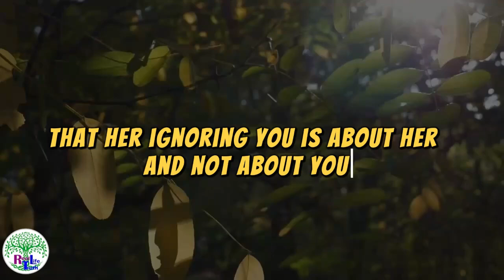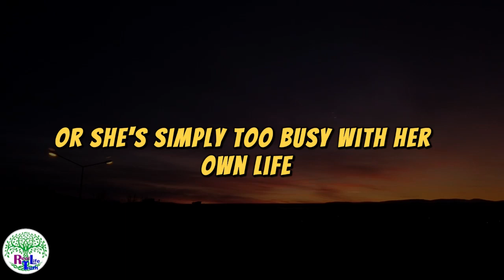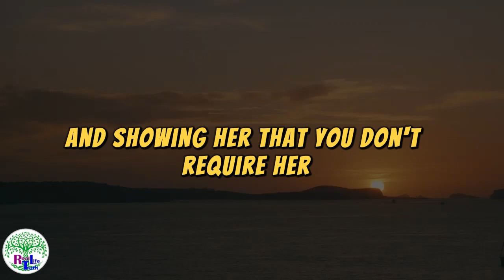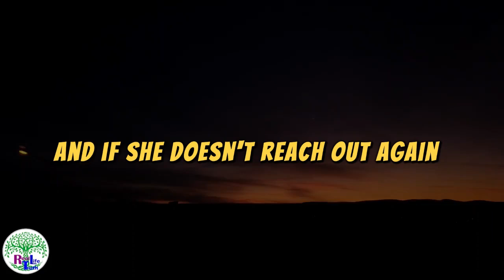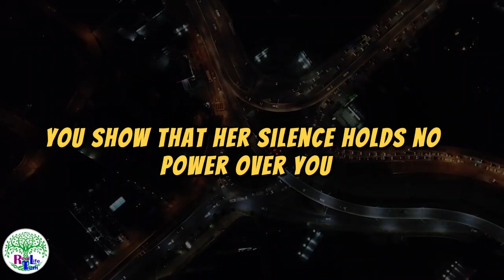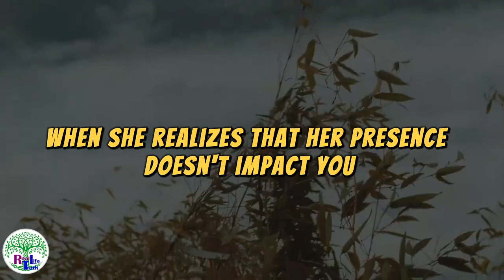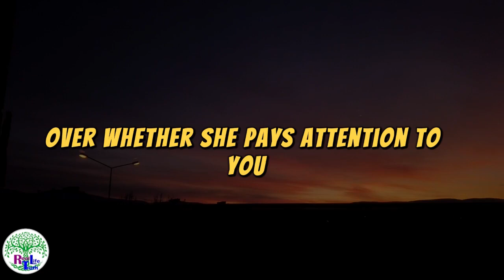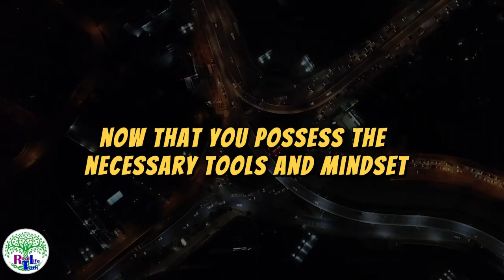🔥 How to Act When a Woman Ignores You & Destroy Her Ego 💥 | Proven Ways to Turn the Tables 👑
Are you tired of being ignored by the woman you care about? 💔 In this video, we reveal the ultimate guide on how to act when a woman ignores you and the powerful strategies to destroy her ego 🔥. This isn't about playing games, it's about regaining control, maintaining your selfrespect, and making her realize what she's missing! 🚶♂️

You’ll learn:
 Why women ignore men and the hidden psychology behind it 🧠.
 How to respond confidently when she gives you the cold shoulder 💪.
 Techniques to boost your own value while subtly making her question her actions 🤯.
 How to turn the tables and make her chase you instead! 🏃♀️💨.

Whether you're dealing with a crush, a girlfriend, or someone you've just started seeing, these tactics will make you stand out and stop being an option. Women often test men, and knowing how to handle this is crucial for building respect and attraction. 🧲

🔑 Key Takeaways:
1. Understanding the mind of a woman when she ignores you.
2. The psychology of making her regret her decision.
3. Strategies to increase your worth and make her come back.

This video provides all the insights you need to navigate tricky situations and ensure you come out on top. Watch till the end to uncover powerful mind hacks that can make any woman regret ignoring you! 🚀

Take charge of your situation today! 💥 It’s time to show her who’s in control.